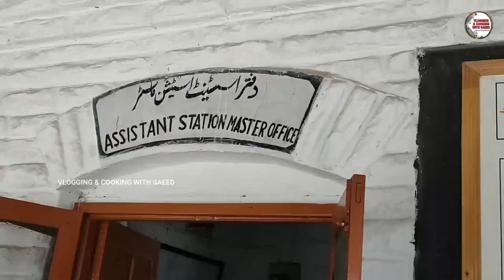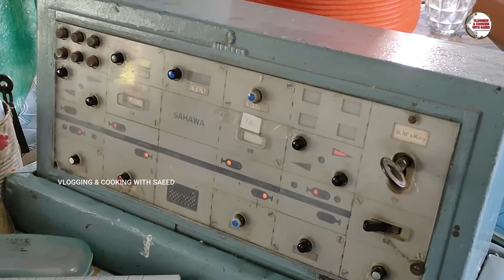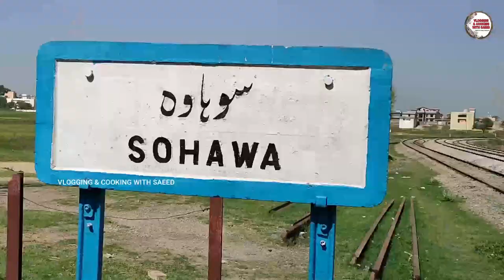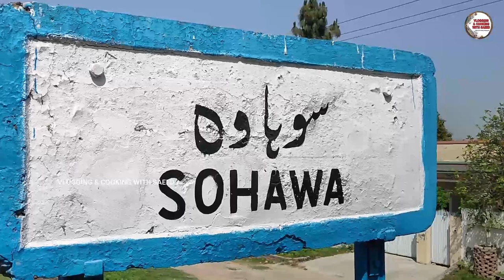SOHAWA RAILWAY STATION I RAIL FANNING AT SOHAWA I PEACEFUL & LUSH GREEN SOHAWA I FULL TRAIN VIEWS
SOHAWA RAILWAY STATION I RAIL FANNING AT SOHAWA I PEACEFUL & LUSH GREEN SOHAWA I FULL TRAIN VIEWS I VLOGGING & COOKING WITH SAEED

AOA, Today I am sharing with you a beautiful lush green & peaceful railway station vlog at sohawa of District Jhelum along with 6 train rail fanning. The curve of 360 degree showing full view of train. You will see a dual action of 40 DN & 13 UP in this video. If you like this sohawa station & rail fanning vlog with dual action of 13 up awam express with 40 dn Jaffar express, so please like with share & subscribe my YouTube channel for more up coming train videos & please don't forget to press bell icon.